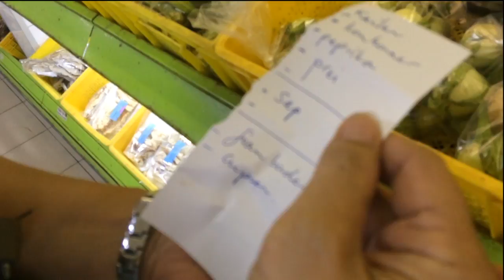Vlog 4 | What Am I Saying?!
If you've ever wondered what language(s) I use to communicate to my family...
This vlog is of December 1, I'm obviously so behind. Sorry.
Enjoy, nevertheless. And Happy New Year!